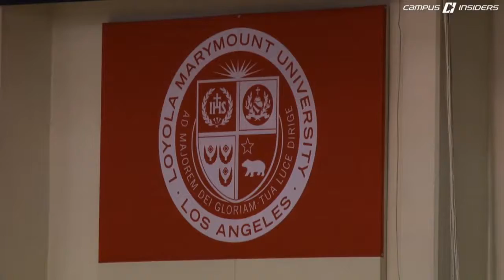Halftime Interview - Charity Elliott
LMU women's basketball head coach Charity Elliott sat down with Jesse Kass during halftime of the men's basketball game against Boise State.